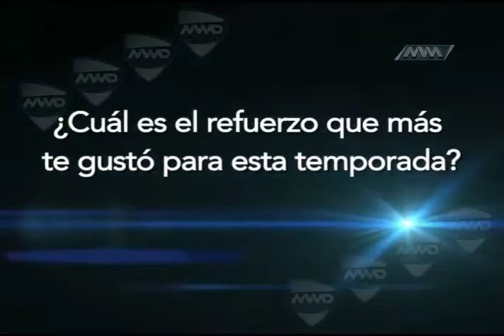Martes de Alebrijes parte 4 MVM Television